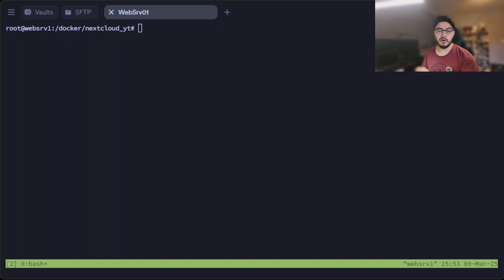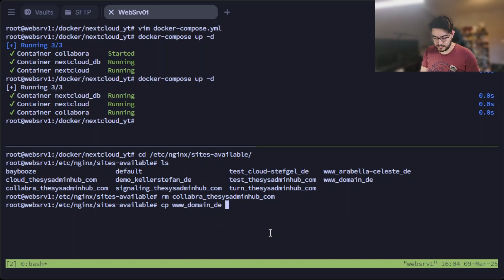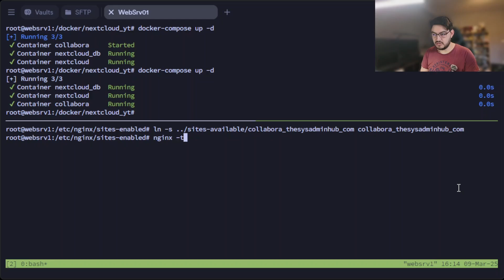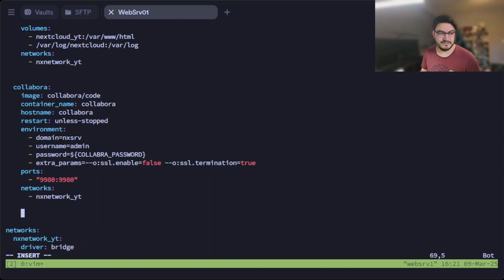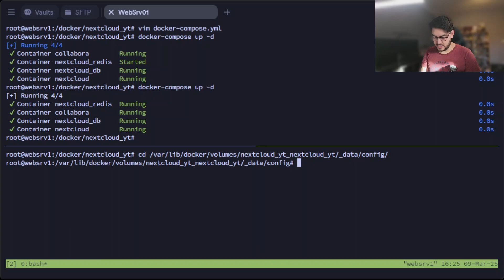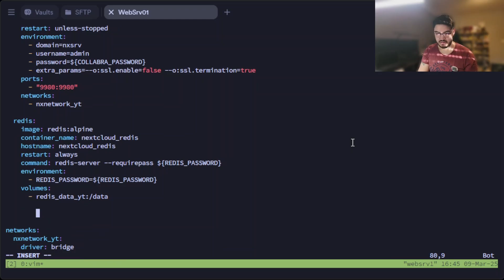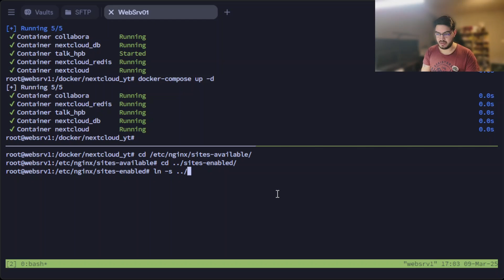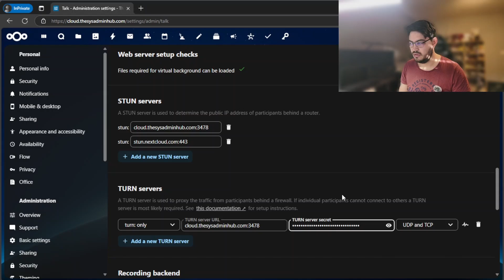Supercharge Nextcloud in Docker with Collabora, Redis & Talk High Performance Backend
🚀 Supercharge Your Nextcloud with Collabora, Redis & Talk High Performance Backend (Docker Guide) 🚀

📢 Join the SysAdminHub Community (Discord)

Help me create high‑quality tutorials about Linux, Docker, self‑hosting, Mailcow, and IT infrastructure.

These are services I personally use and recommend. Using these links supports the channel at no extra cost to you.

Is your Nextcloud running slow? Want real-time collaboration, better performance, and smoother video calls? In this video, I’ll show you how to boost your Nextcloud setup with three essential add-ons:
✅ Collabora – Edit documents, spreadsheets & presentations inside Nextcloud
✅ Redis – Improve database performance & speed up your Nextcloud
✅ Nextcloud Talk High-Performance Backend – Enable smooth video & voice calls

I’ll guide you step by step on how to set up Collabora, Redis, and the Talk Backend in Docker with Nginx as a reverse proxy. By the end, your Nextcloud will be faster, more powerful, and optimized for teamwork.

⚡ Try Out My Nextcloud Demo!

🚀 Want Your Own Nextcloud But Need Help? 🚀
If you'd like a professionally set up and maintained Nextcloud instance, I can help! I offer services to deploy, configure, and host Nextcloud for you—whether on your own Linux server or fully managed by me.

0:00 Intro
1:10 Collabora
7:34 Redis
11:51 High-performance backend
17:47 Outro